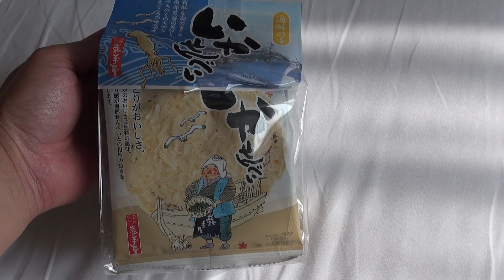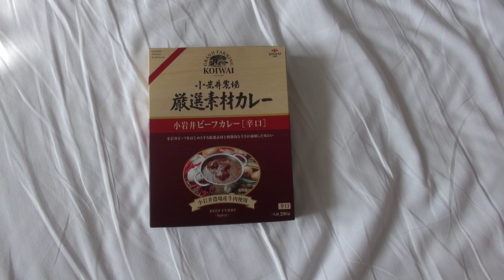北三陸 青森・岩手の旅 岩手のおみやげ,Tohoku Journey:Iwate souvenir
北三陸 青森・岩手 満腹中枢破壊の旅 #30 岩手のおみやげ盛岡駅編

みみさん北三陸 青森・岩手 北東北 満腹中枢破壊の旅行記：目次

岩手のおみやげ

青森、岩手でもお買い物をいっぱいしました。
お土産や自分用など。

お菓子や、食材や、おつまみ。
東北はおいしいものがいっぱいですね。

ついついいろいろ買っちゃいます。

I did some shopping in Aomori and Iwate.
Souvenir.

The Tohoku district is full of delicious food.
I bought many goods.

60pでの撮影です。

MIMINOME-MOVIE
みみさん
Mimi-san